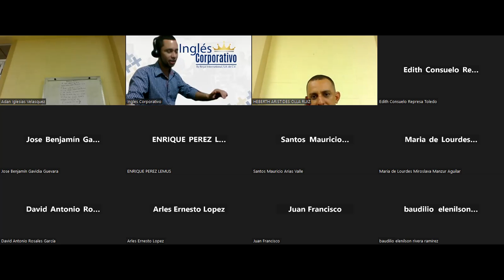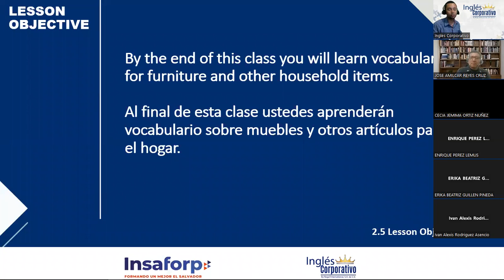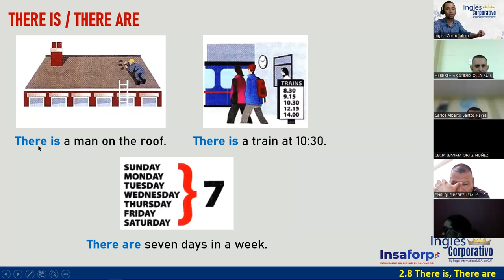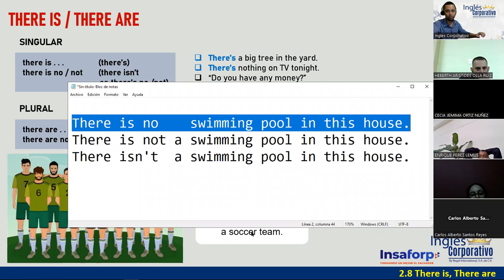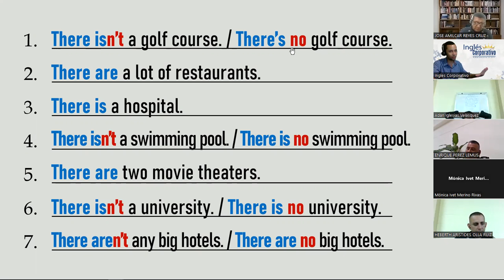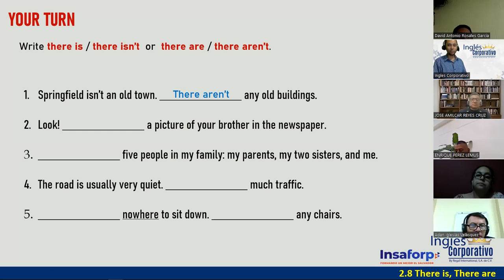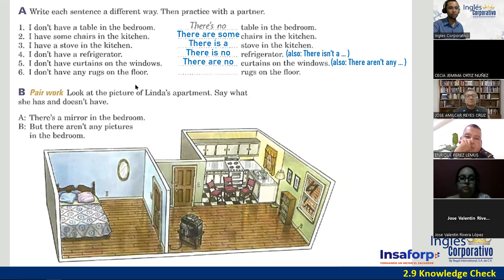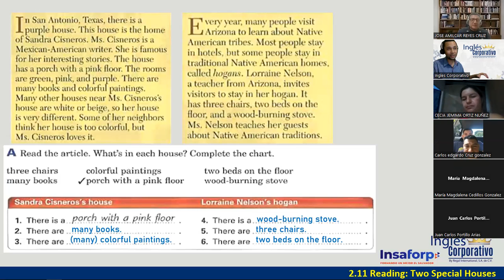04-25-05-23-FI-REGAL-14-DOÑÁN-FURNITURE, THERE IS, THERE ARE